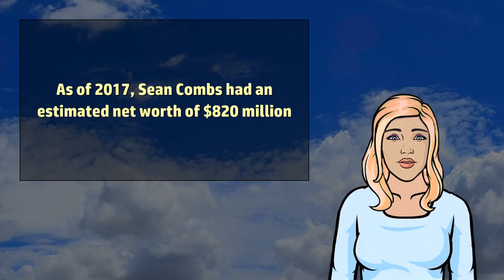Sean Combs - Wikivids (2017)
Wikivids presents a brief video about Sean Combs!